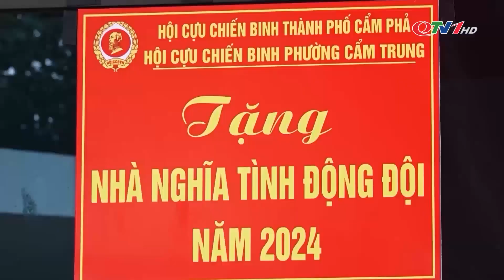Đại hội thi đua yêu nước “Cựu chiến binh gương mẫu” tỉnh Quảng Ninh lần thứ VII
Sáng 25/10, tại TP Hạ Long đã diễn ra Đại hội thi đua yêu nước cựu chiến binh (CCB) gương mẫu lần thứ VII (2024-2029). Dự đại hội về phía Trung ương Hội Cựu chiến binh có Thượng tướng Phạm Hồng Hương, nguyên phó Tổng tham mưu trưởng Quân đội nhân dân Việt Nam, Phó Chủ tịch Hội Cựu chiến binh Việt Nam. Về phía tỉnh có đồng chí Đặng Xuân Phương, Phó Bí thư Tỉnh ủy, Trưởng Đoàn ĐBQH tỉnh.